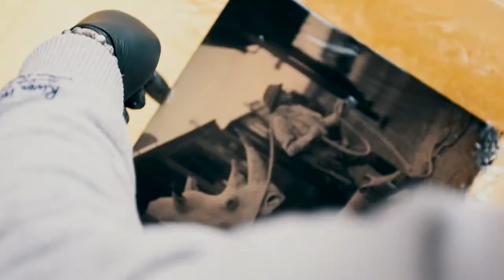Alex Timmermans // Collodion Photography // Saving Private Rhino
Making of "Saving Private Rhino" by Dutch collodion photographer Alex Timmermans